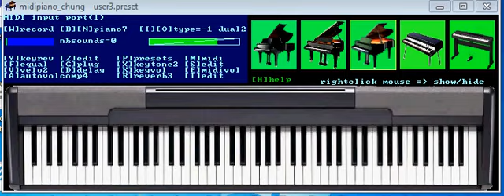ballade18052014 NGUYEN Chung midipiano_chung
ballade18052014 NGUYEN Chung midipiano chung towav lossless